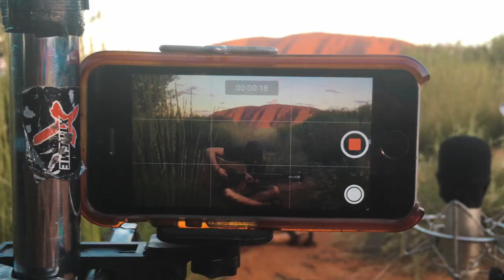Old Crow Medicine Show - Wagon Wheel (Cover) Live in front of Uluru at sunset | Australia Ep. 9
A great song played live in a beautiful location, what more could you want? :D

From the amazing red desert of the Uluru-Kata Tjuta National Park in the Northern Territory of Australia.